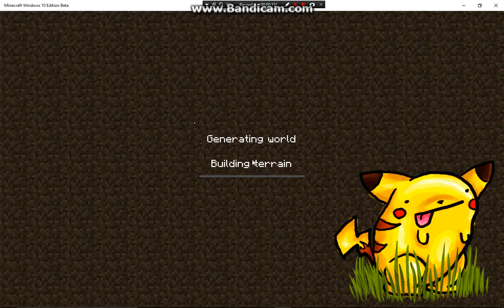Survival Islands episode2 (Farming and Fishing)(With new oversized logo)